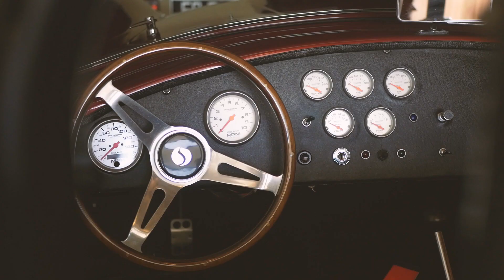MTV One Minute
See the central coast in an unforgettable way, behind the wheel of a classic car. See Cannery Row, 17 Mile Drive, Highway 1, and Big Sur in a 65 Mustang convertible or take the family in our 21-window VW Bus.
Book your dream drive now!